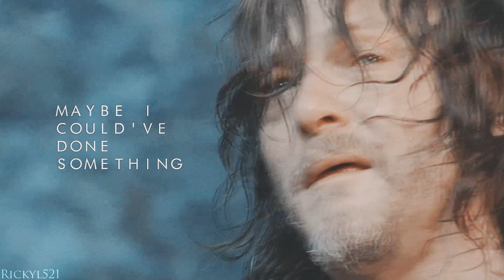Someone You Loved | Multi-Couple Collab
Thank you so much to all you lovelies who took part, all your parts look amazing ❤